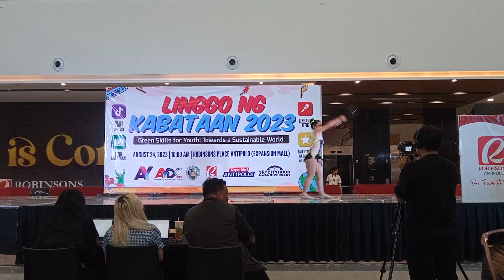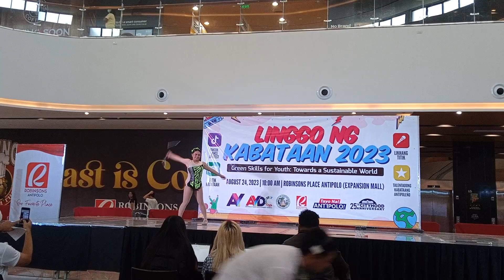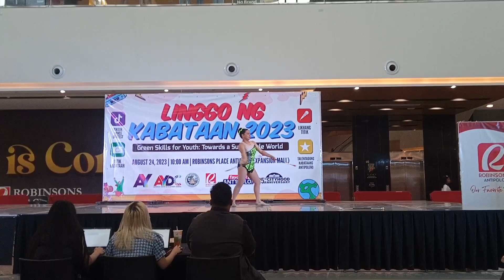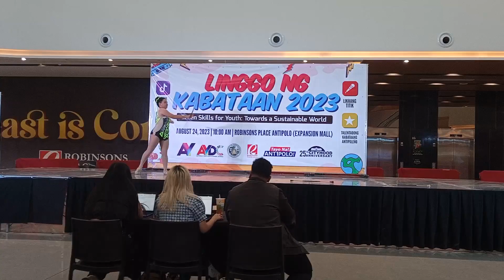Lou Reine Myles Tulang Talentadong Kabataang Antipoleño 2023 Grand Finalist